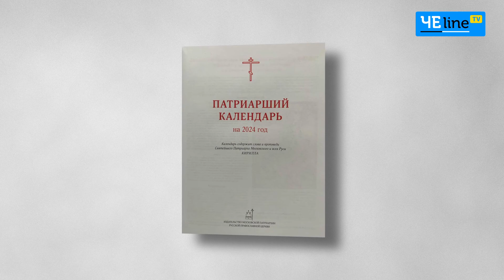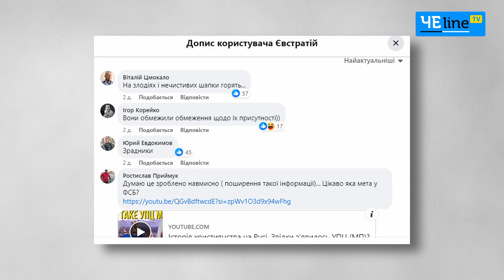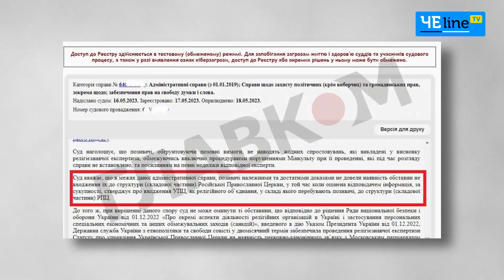Священники з Чернігівщини засвітилися в новому «Патріаршому календарі» РПЦ на 2024 рік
«Ну що ви таке оце брєд кажете? У вас бісовщина в голові. Який московський патріархат? Ну який? Я знаю, що це українська православна церква».
Таку відповідь ми отримали цієїосені від одної з парафіянок одного з соборів упц міста на запитання, чи знає вона про приналежність його до російської православної церкви. А справді, який московський патріархат в Україні? До цього запитання ми повернулися зараз, коли рпц презентувала «Патріарший календар» на 2024 рік – це таке щорічне календарно-богослужбове та довідкове видання російської православної церкви.